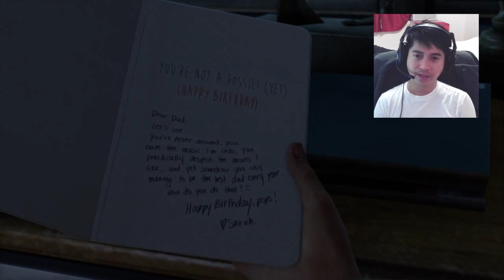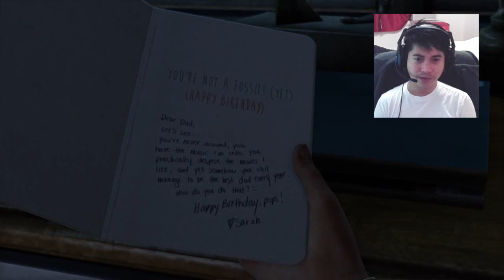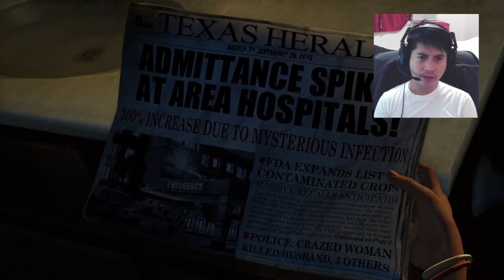Let's Play | The last of Us (Remastered) - Episode 1: The Beginning & Meeting Ellie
In this episode of our The Last of Us Let's Play, we begin the game and meet Ellie. We are tasked to retrieve weapons but ultimately being asked to smuggle her out of the city in exchange for weapons.